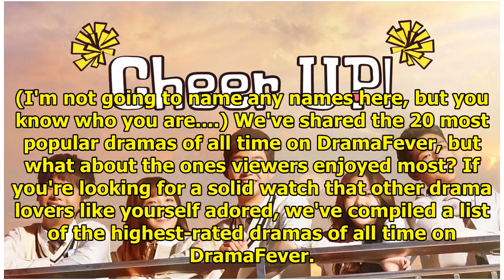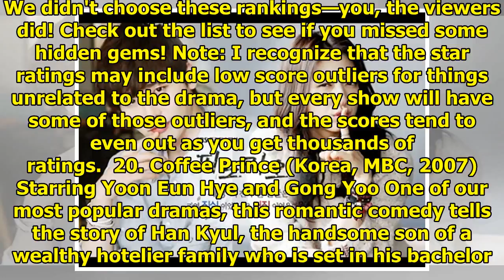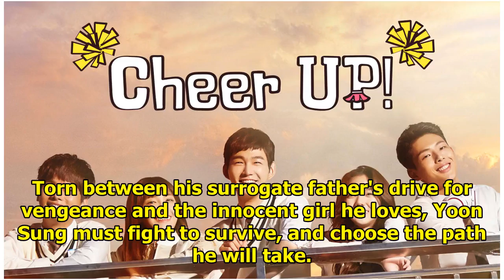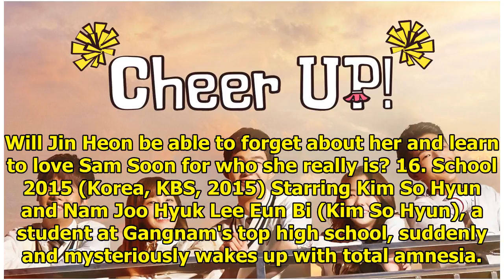The 20 best-reviewed Asian dramas of all time on DramaFever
by Vivi on Tue, Mar 15, 2016 We all know which dramas build a lot of buzz and generate monster viewe...